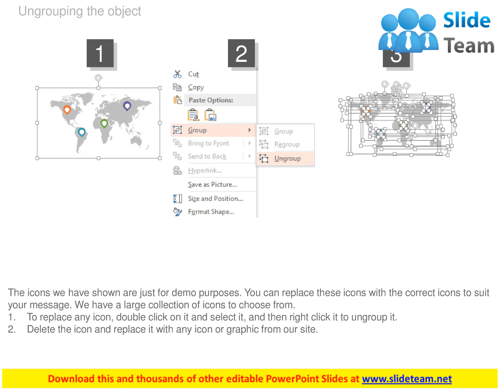world map with different location and percentage powerpoint slides